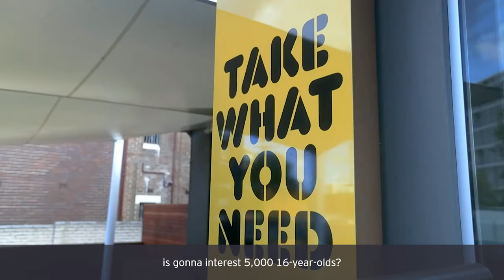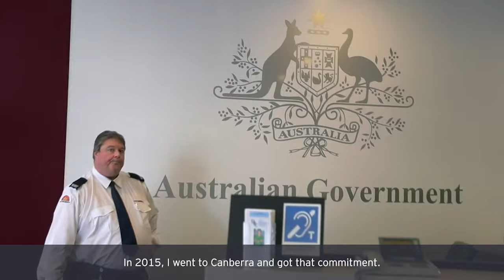Ronni Kahn AO - Judge, EY Entrepreneur Of The Year Australia 2021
What is at the heart of the entrepreneur? Ronni Kahn AO talks passionately about the purpose that drives her entrepreneurial spirit and why she’s excited about finding the next generation of entrepreneurs who are helping create a better working world.

Find out why the founder of OzHarvest has joined the judging panel for this year’s EY Entrepreneur Of The Year

The moment you hear Ronni Kahn AO speak, you’re drawn into her passionate and purposeful story. A vibrant and energetic social entrepreneur, Ronnie gave us OzHarvest, spearheading the growth of this revolutionary food rescue charity since 2004, and earning an Order of Australia along the way.
Ronni has a fascinating journey to share – beginning with one question that would spark an opportunity, and ultimately change the way we all think about food waste.